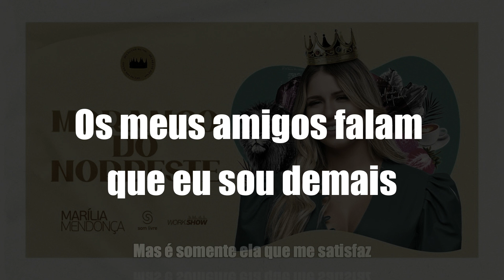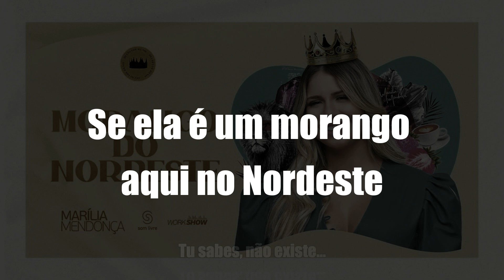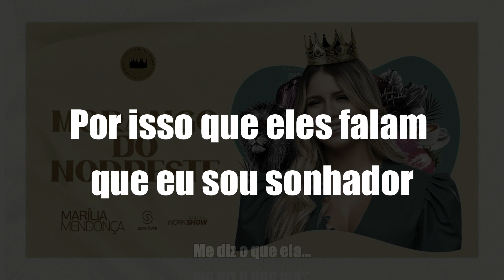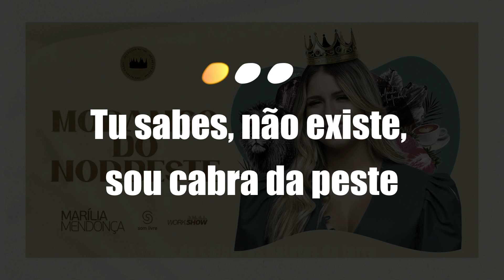🔴 Kante Karaokê | Morango do Nordeste - Marília Mendonça (Decretos Reais 2) 🎙️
🎶 Entre para o Clube do VS Premium - Sua Jornada Musical Começa Aqui! 🚀

Preparado para transformar sua carreira musical? No Clube do VS Premium, abra as portas para um mundo de possibilidades e potencialize seu talento como nunca antes! 🌟

🎤 Descubra um Repertório Incomparável:

    Mais de 4.000 Vs exclusivos em estilos envolventes, incluindo sertanejo, forró, forró das antigas, xotes, pop rock nacional, MPB, pisadinha e modão. Cada batida, cada nota é uma oportunidade para brilhar! 🎵

🎹 Eleve suas Performances com Playbacks Premium:

    Com 25.000 playbacks premium à sua disposição, você terá a trilha sonora perfeita para suas apresentações. Deixe o público encantado com suas interpretações únicas! 🎶

🚀 Impulsione Sua Carreira com Lançamentos Futuros Grátis:

    Mantenha-se à frente da concorrência com 12 meses de lançamentos futuros gratuitos. Novas músicas, novas oportunidades - um futuro promissor para seu talento! 🎶

📚 Conhecimento Completo em VS:

    Nosso curso completo vai além do básico. Aprofunde-se na arte do VS, dominando técnicas avançadas e segredos dos profissionais. 🎧

🎁 E Ainda Tem Mais - Brindes Incríveis:

    Flyers e agendas editáveis em PSD e Canva para criar materiais personalizados e profissionais. 📅
    Programa de edição e pack de plugins para elevar a qualidade de suas produções musicais.
    Packs exclusivos, como Lendas, Cabaré 1 e 2, Modão Especial, e muito mais para despertar sua criatividade artística. 🎵

Versão Playback / Karaokê da música Morango do Nordeste do Walter de Afogados, interpretada pela Marília Mendonça ( Decretos reais 2 ).

Também temos a versão Lyrics dessa música no canal.

E digo o que ela significa pra mim
Cuida,cuida,cuida,yukêeee?
Se ela é um morango aqui do Nordeste
Saibas, não desisto, sou cabra da peste
Apesar de colher as batatas da terra
Com essa mulher eu vou até pra guerra
Simbora!
Ah, é amor
Ai, é amor
É amor
Ah, é amor
Ai, ai, ai, é amor
É amor
E é somente ela que me satisfaz
É somente ela que me satisfaz
Você só colheu o que você plantou
Por isso é que vos falam que eu sou sonhador
Se vou...
Ah, é amor
Ai, é amor
É amor
Ah, é amor
É amor
Ah, é amor
Ai, é amor
É amor, é amor, é amor
Ah, é amor
É amor

Projeto: Decretos Reais Vol.2
Intérprete: Marília Mendonça
Gravadora: Som Livre
Direção Geral: Work Show
Direção: Unicfilm por Fernando Trevisan Catatau
Produção Musical: Junior Campi/ Elvis tcherr
Vídeo: Extraídos da Live Serenata (15/05/2021)